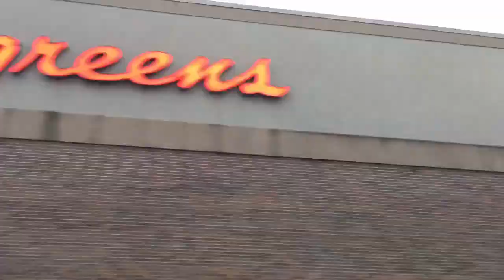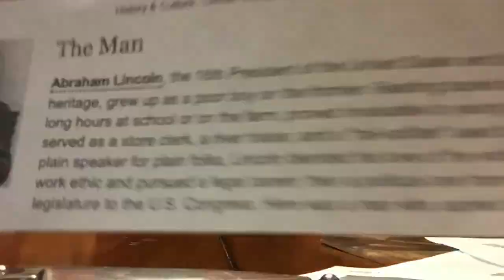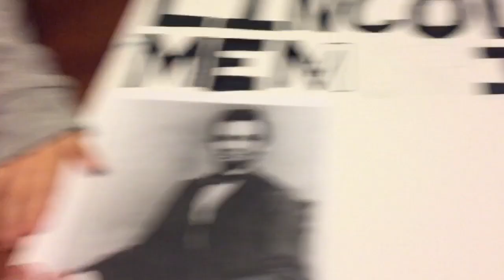i fell and broke my wrist😰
Instagam @chrisbunch03